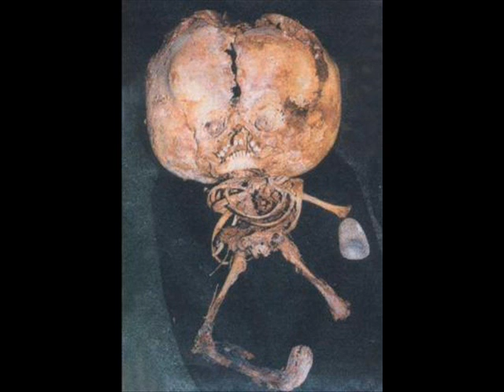Creatures etranges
D'étrange image avec des creature Etranges mais fake ? voila la question :p le son : Nara - es posthumus